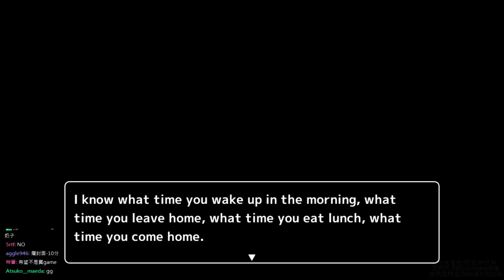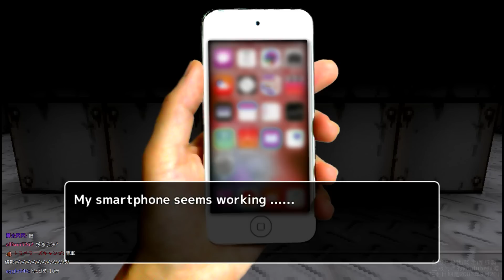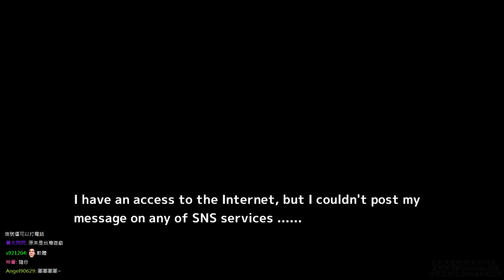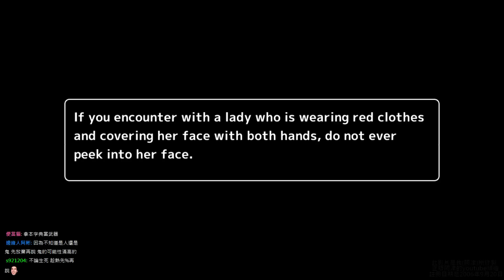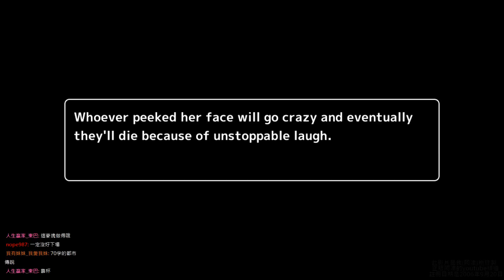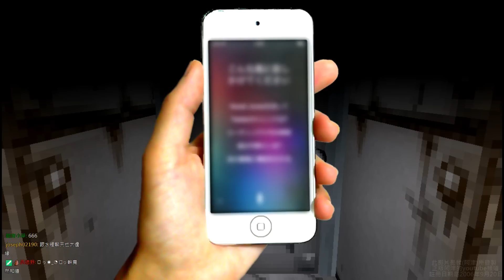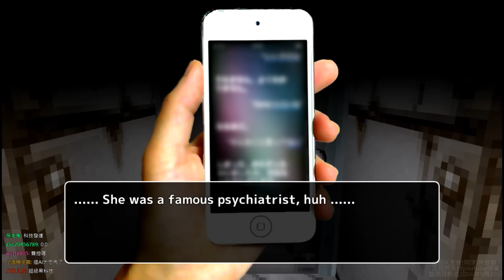恐怖小遊戲 私はここにいます I am here - 手機裡有鬼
freem下載的小遊戲。